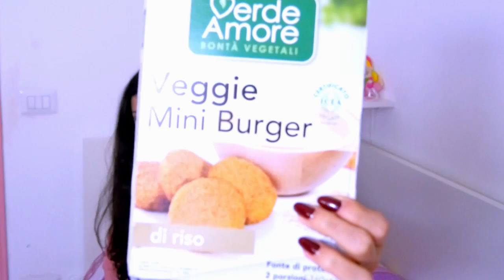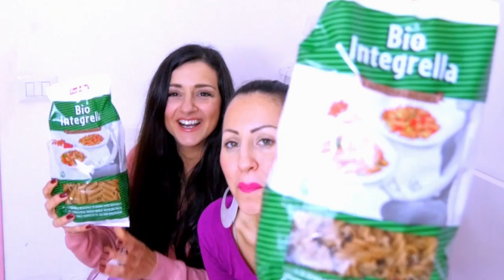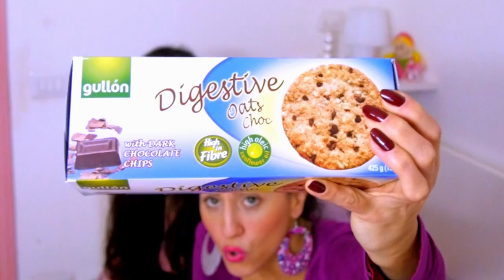ASSAGGIAMO TUTTO in Diretta!!! | Carlitadolce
Ciao a tutti! Ecco un Nuovo Video super Pazzo con la mia Sorellina! XD ASSAGGIAMO TUTTO!!! :-) ***APRI E LEGGI QUI !!!***